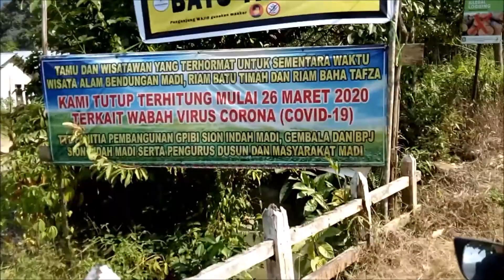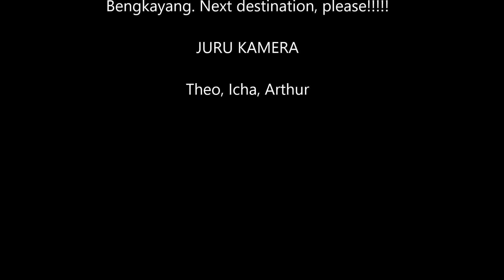MELUNCUR BEBAS DI RIAM BATU TIMAH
Traveling kali ini mengeksplore pesona alam yang ada di Kabupaten Bengkayang, Kalimantan Barat. Tepatnya di Riam Batu Timah.

Batu Timah merupakan riam (air bebatuan atau air terjun) nan eksotis. Berada di Desa Madi, Lumar, Bengkayang, riam ini menjadi destinasi yang mulai banyak dilirik pengunjung. Menghabiskan waktu tempuh berkendaraan bermotor sekitar 45 menit dari Bengkayang, Riam Batu Timah bak lokasi tersembunyi di rerimbunan hutan yang herus disibak. Tak berhenti dengan mudah, sebab setelah bermotor, pengunjung harus berjalan kaki menuju titik destinasi sekitar 20 menit perjalanan.

Air yang jernih, pepohonan besar nan alami, gemericik air dan suara burung liar, menambah daya Tarik Riam Batu Timah semakin menawan. Meski air terjun hanya bertinggi tiga meter, tak membuat pengunjung patah arang untuk selalu datang. Karena, bisa bermain perosotan di batu dengan air yang deras dan jernih.

One of the best destination in Bengkayang!